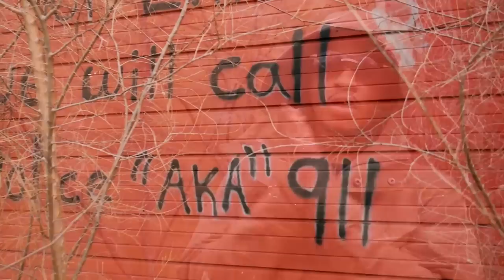J Prince - Blessings (Video)